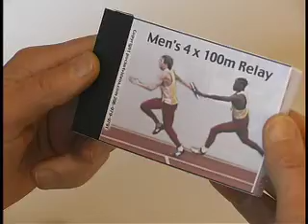M4x100Relay.mov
Men's  4x 00 Relay